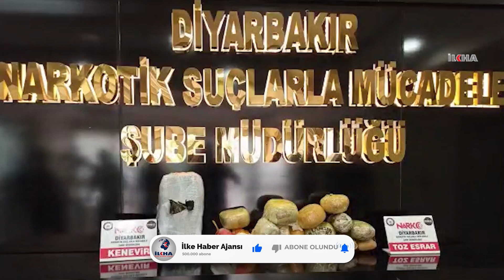Diyarbakır’da 53 adrese uyuşturucu operasyonu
Diyarbakır İl Emniyet Müdürlüğü tarafından uyuşturucu ticareti yapanlara yönelik gerçekleştirilen operasyonlarda gözaltına alınan 38 şüpheliden 27’si tutuklandı.

Değerli İzleyicilerimiz;

TÜRKÇE

KÜRTÇE-KURMANCI

ARAPÇA

İNGİLİZCE

FARSÇA

KÜRTÇE-SORANİ